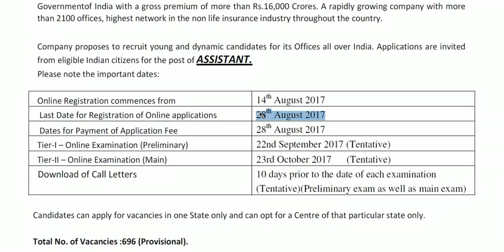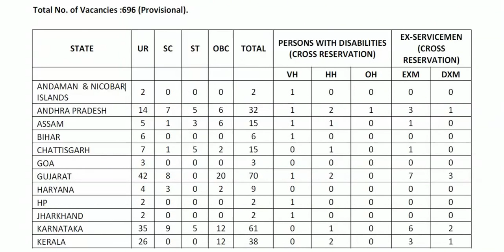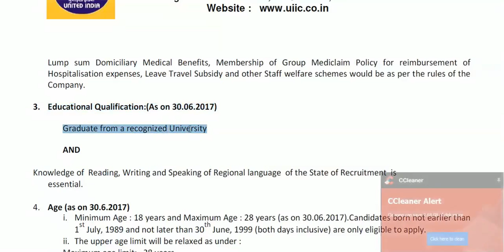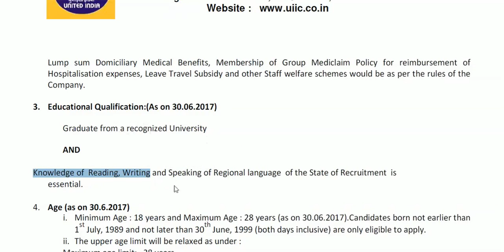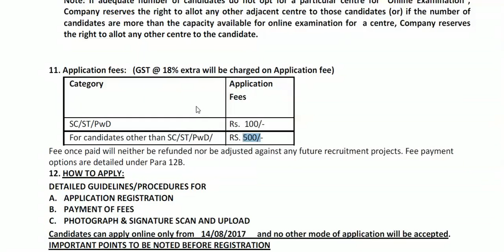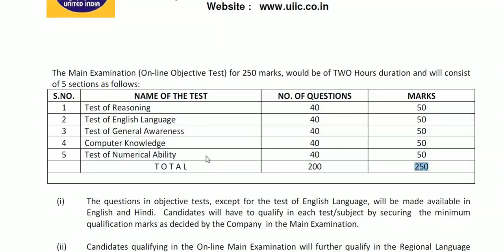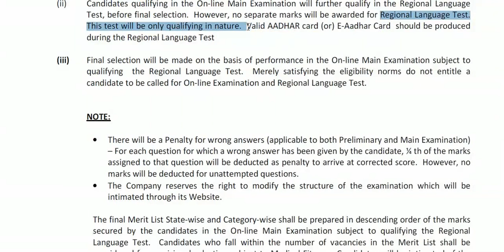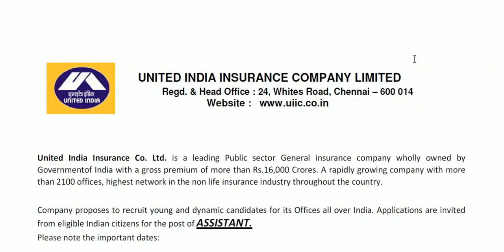UIIC ASSISTANT RECRUITMENT 2017 | APPLY ONLINE NOW